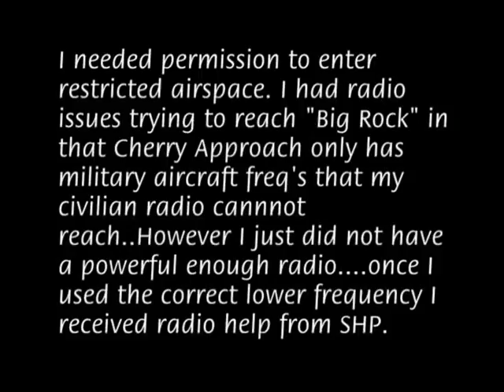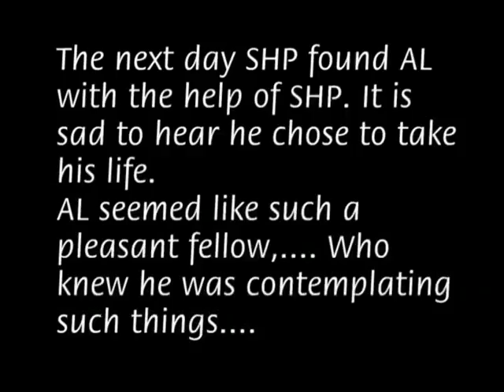Searching for AL Church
I was out on an aerial mission with my gyro plane to photograph the water tower for a web page I am working on and assisted in real time during a missing persons search for Town of Oriental resident Mr Al Church. What follows is a 1.5 hour flight condensed down to this 8 min video. Radio communications is between ATC, SHP and myself. Condolences to Mr Church's family and dog "doobie"